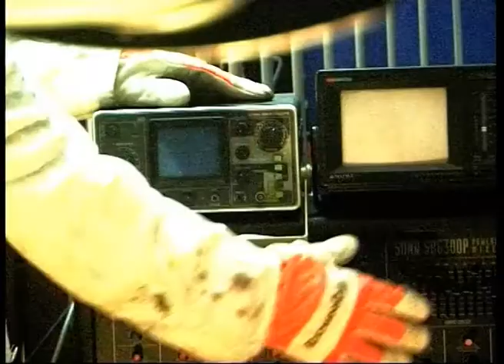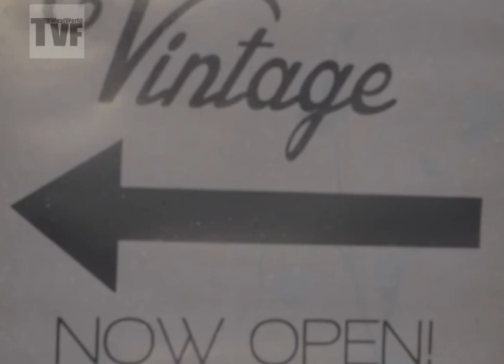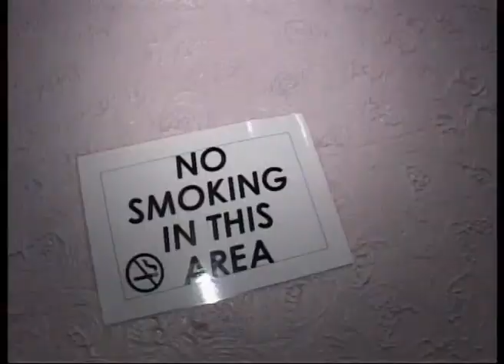THE MONITOR, PETTICOAT VINTAGE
The Monitor interviews Sara Bracknall and her mother Jane from Petticoat Vintage in Wolverhampton.